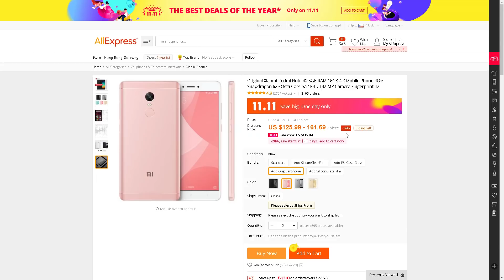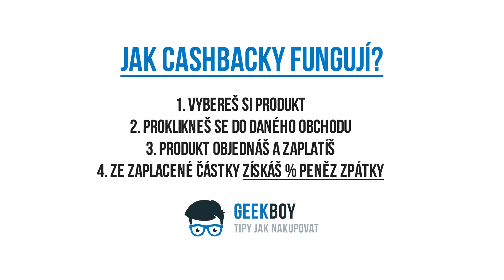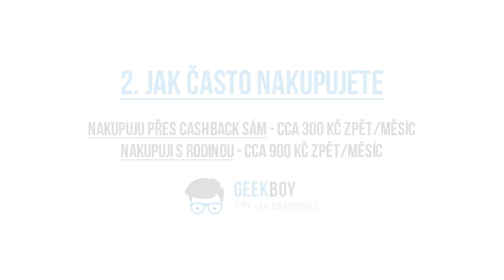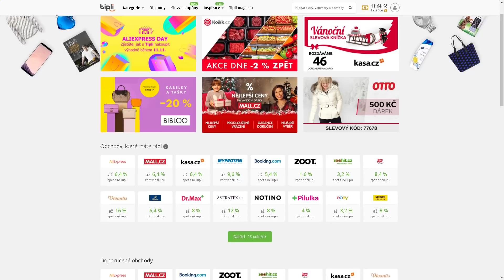Můj ověřený způsob, jak ušetřit na AliExpressu a dalších obchodech.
Nakupovat často a levně? Pro některé nadlidský výkon, pro nás hračka :-)
(Tipli už bohužel kvůli nízkým odměnám vůbec nepoužívám)

ODKAZY NA CASHBACKY

Taky milujete jarní/letní/podzimní/zimní nákupy? Ať už jde o elektroniku (mobily, počítače,...), tak knížky, kosmetiku, apod.?
V dnešním videu vám ukážu na to, jak při nakupování ušetřit.

Obrázek v miniatuře jsem si vypůjčil ze serveru Freepik.